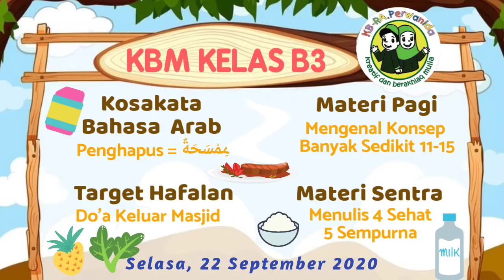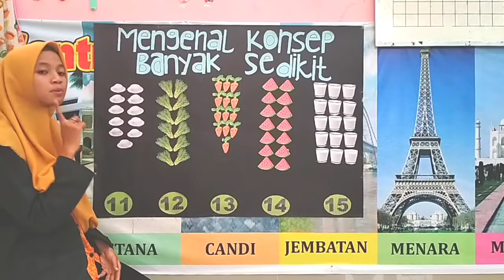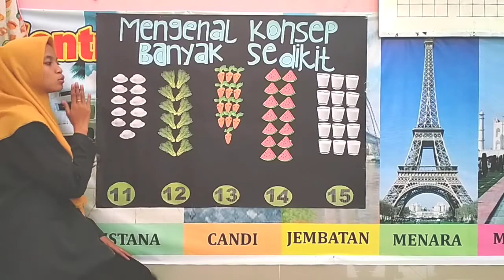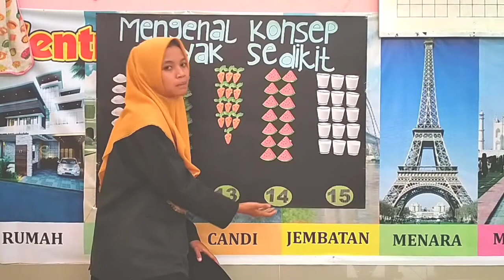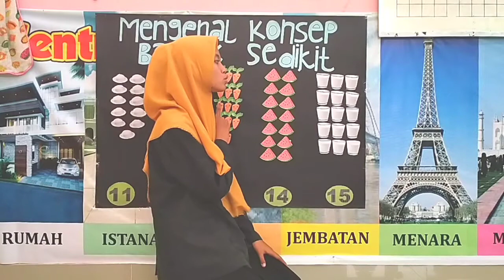KBM Kelas B3 - Selasa, 22 September 2020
Assalamu'alaikum Teman2
Selamat Hari Selasa
Tetap semangat ya...
Jangan lupa selalu berdo'a untuk memulai aktifitas hari ini
Insyaallah kita akan selalu dimudahkan untuk kegiatan hari ini
Aamiin